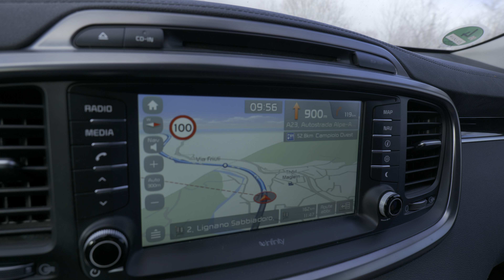2022-02-26.01 Италия/Italy, Lignano; Panasonic S5 HLG HDR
Filmed by:
Panasonic S5 with kit lens R2060E

Video footage specs:
FF UHD AVC 30fps 150Mb/s 4:2:2 10bits HLG BT.2100